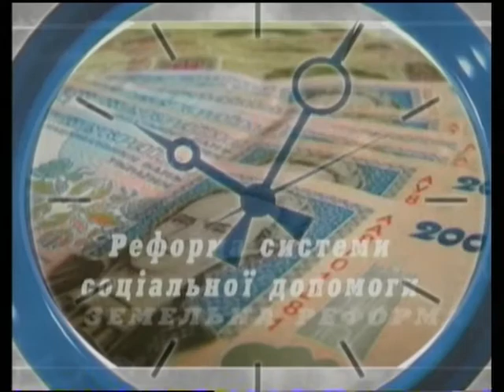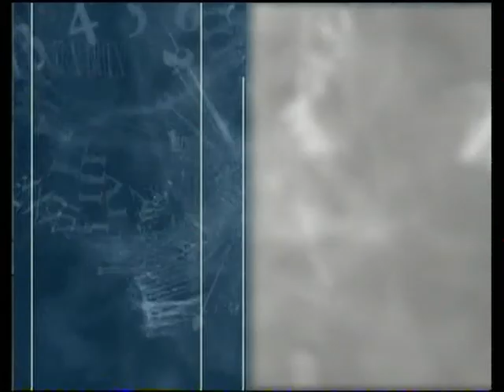Час реформ - Податок на прибуток